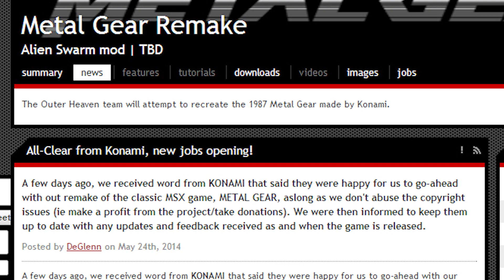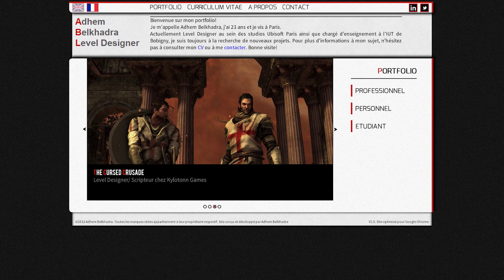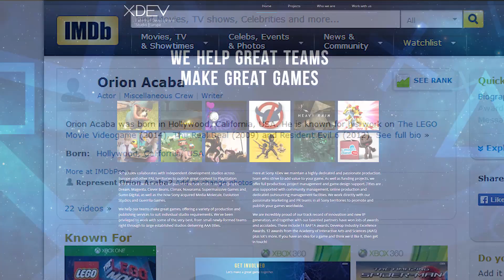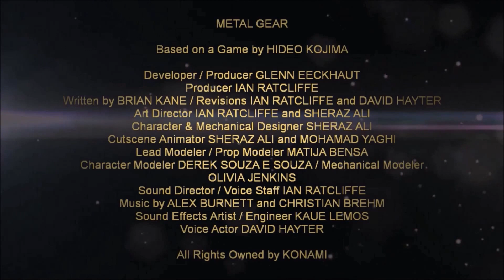Metal Gear Remake - Shut Down by Konami, Early Trailer w/ David Hayter, Exclusive Details